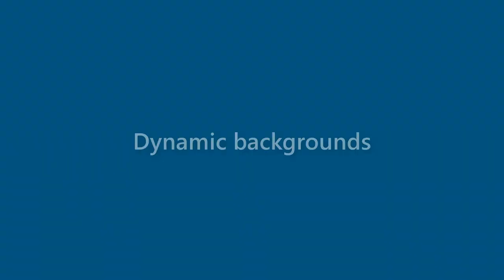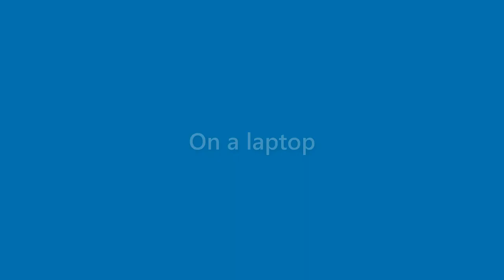Maryann Dickerson - appearance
Name Look - Maryann Dickerson - appearance. In this video we present "Maryann Dickerson" name look and feel in various scenarios.
This video will cover:
How does "Maryann Dickerson" look as a personal letterhead?
How does "Maryann Dickerson" look on a business card?
How does "Maryann Dickerson" look on a computer/laptop screen?
How does "Maryann Dickerson" look with different background colors?
How does "Maryann Dickerson" look with various fonts?